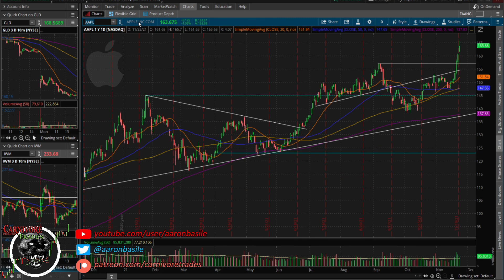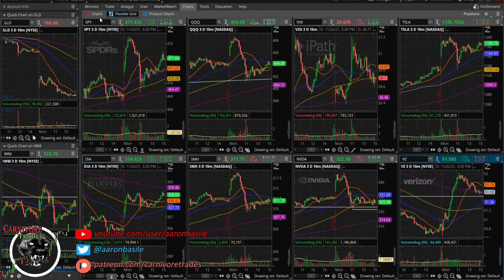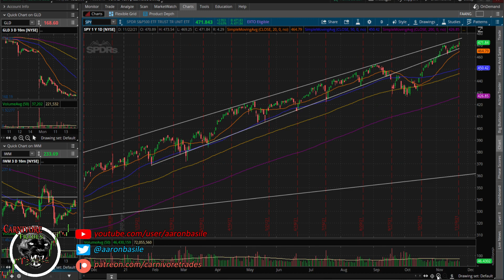Powell gets 2nd Term, Tech Reverses Hard As Gamma Unwinds